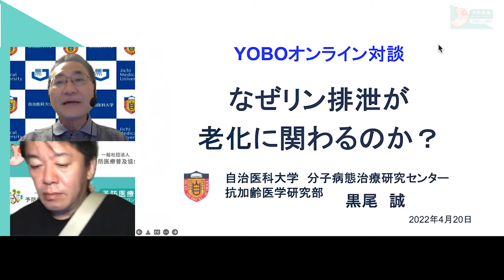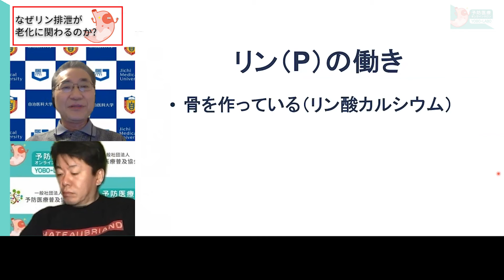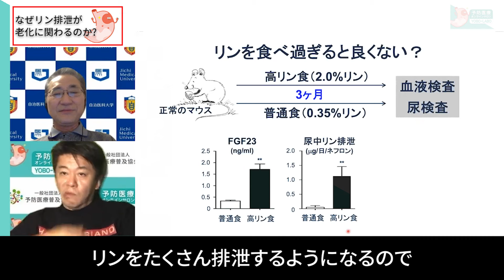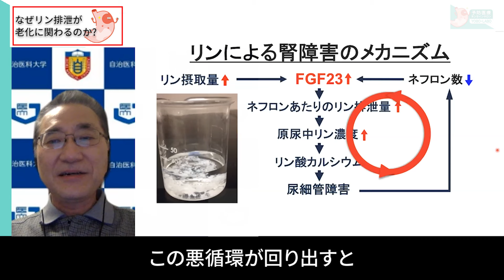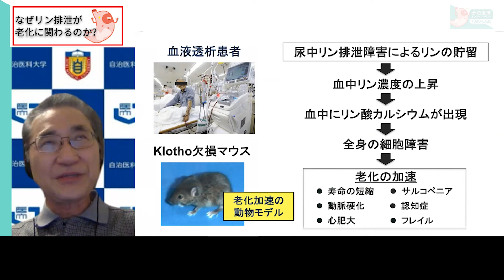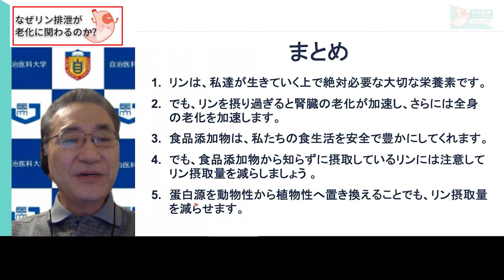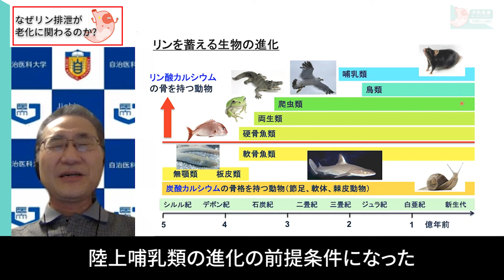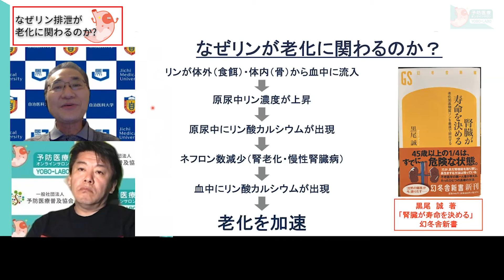現代の食生活は「リンの摂り過ぎ」で腎臓に悪い？なぜリン排泄が老化に関わるのか（前編）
「なぜリン排泄が老化に関わるのか」について自治医科大学分子病態治療研究センター抗加齢医学研究部教授の黒尾 誠先生に聞きました（撮影日 2022/4/20）

▽黒尾先生ご著書『腎臓が寿命を決める 老化加速物質リンを最速で排出する』

【NEW】女性の「ヘルスケア」を変えれば日本の経済が変わる - 堀江 貴文 , 三輪 綾子, 予防医療普及協会 （青志社）
心を鍛える - 藤田晋、堀江貴文（KADOKAWA）
多動力 (NewsPicks Book) (幻冬舎文庫)